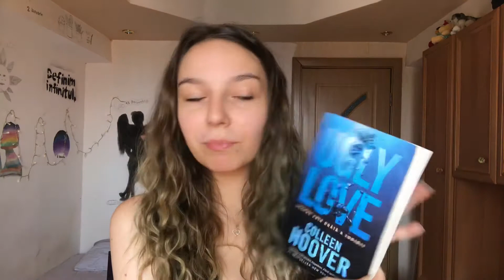CE CĂRȚI VA RECOMAND? #4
IG cont privat: @livesasfarcas
fotografie: @farcasph
fotografie Facebook: Farcas PH
poezie instagram: @roseswithpoems
poezie Facebook: ROSES WITH POEMS
celalalt youtube: 2 ianuarie